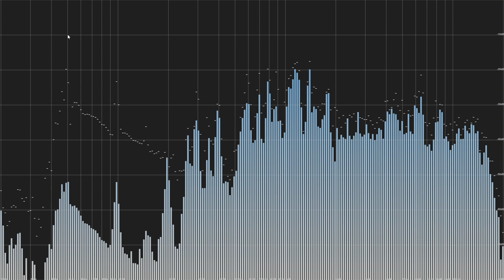Web Audio API visualizer: High-precision spectrum analyzer without FFT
Definitely it is possible to make the high-precision audio spectrum analyzer that doesn't use FFT at all (and instead use IIR bandpass filter bank like Spectralissime) within a browser, no WASM required, it just needs AudioWorklet (for feeding necessary samples into high-precision spectrum analyzer that I've made), which doesn't require WebAssembly either (as I think the best performance would be re-making it as a foobar2000 visualization component rather than making the WASM version)

BTW, the main bar decay time is matched (95% smoothing time constant for main bar, 98% for peaks, which is a coincidence with Windows 95 and 98 respectively) to approximate the decay times for WMP visualization "Bars" (under "Bars and Waves" family)

Also, I've requested the feature to use IIR filter bank instead of FFT for upcoming frequency bars mode for Enhanced Spectrum analyzer (foo_enhanced_spectrum_analyzer) component even though foo_vis_spectrum_analyzer already got one:

Song name: Pat Panda - Sanskrit